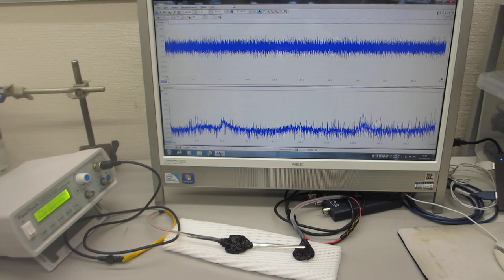超音波の伝搬特性（非線形特性、応答特性、相互作用）による部品検査技術－－超音波伝搬特性を測定・解析・評価する技術－－（超音波システム研究所）